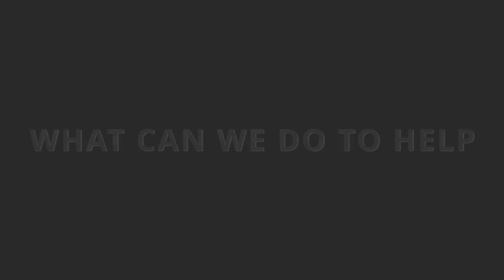PSA - TEAMSEAS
PSA - TEAMSEAS - Mr.Beast, Matt Fitzgerald & Mark Rober are back at it again! This time with TEAMSEAS - Every $1 is one less pound of trash in the ocean. Donors at TeamSeas.org have access to the leaderboard and can add a message with every donation. So what are you waiting for?

cause clearly I need more 😂